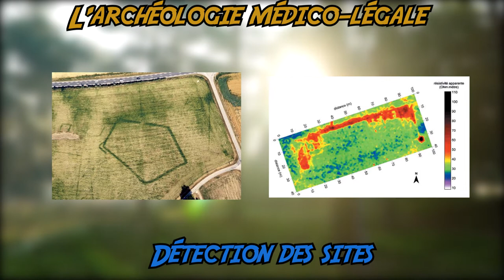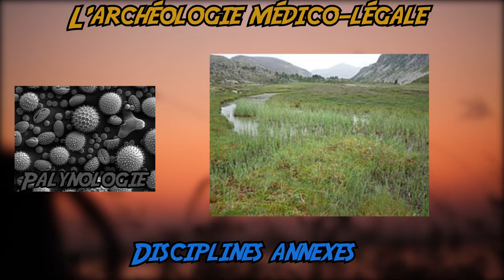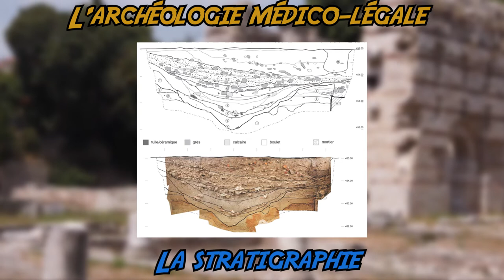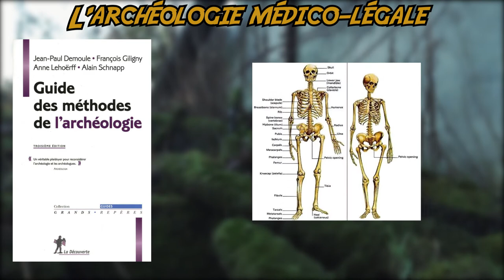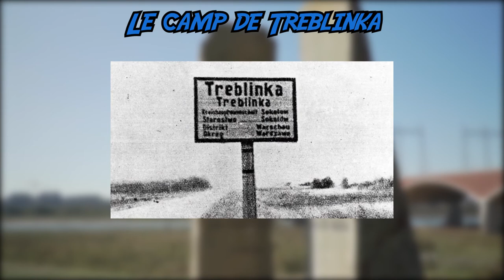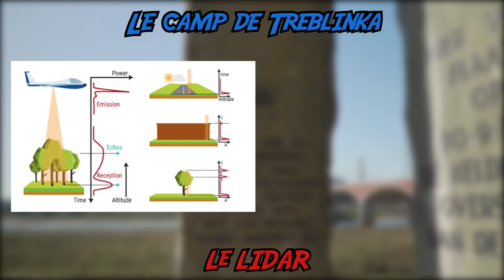L'archéologie des génocides ❗| Archéo-cliché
L’archéologie ne sert à rien. Cette phrase vous l’avez peut-être déjà entendue, mais est-ce vrai ? Dans cette vidéo nous allons nous intéresser à comment les méthodes de l’archéologie peuvent aider dans la recherche des responsables des crimes contre l’humanité et de l’identification des victimes.

RAPPEL : Le mois prochain une vidéo sans rapport avec l’archéologie va sortir de manière exceptionnelle. (Oui il y a un indice sur le sujet dans la vidéo).

Sources :

Guilaine, Jean, et Jacques Sémelin. Violences de guerre, violences de masse. Une approche archéologique. La Découverte, 2016

Demoule, Jean-Paul, et Bernard Stiegler. L'avenir du passé. Modernité de l'archéologie. La Découverte, 2008